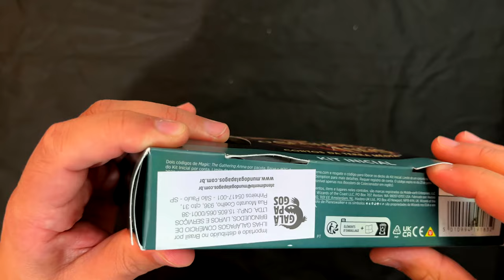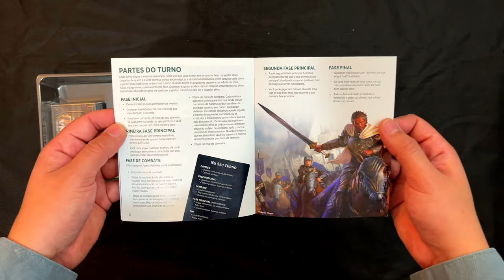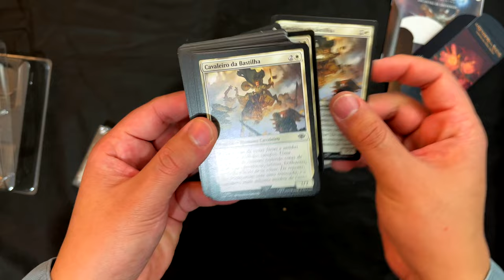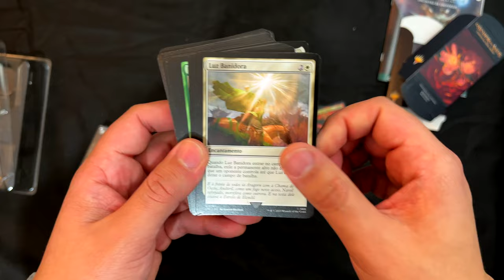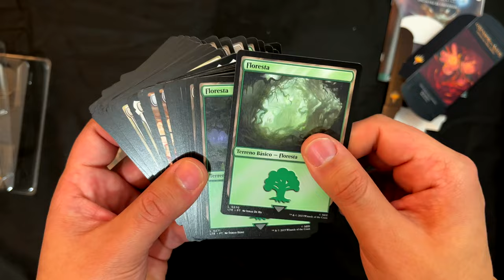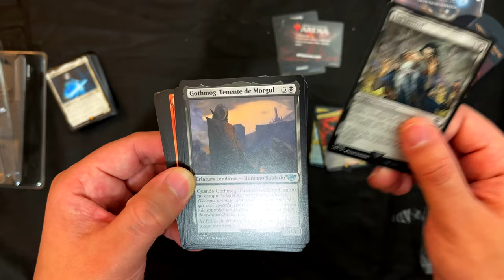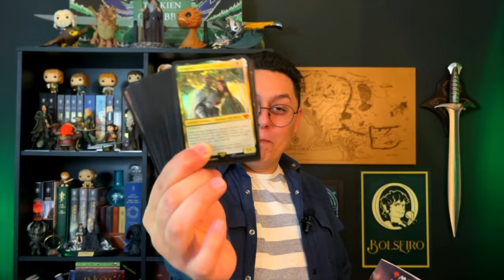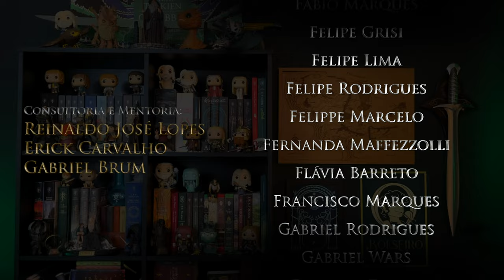Magic O Senhor dos Anéis Kit Inicial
Confira nesse vídeo o unboxing do maravilhoso Kit Inicial da nova coleção de Magic The Gathering, "O Senhor dos Anéis: Contos da Terra Média".

⚜️𝐀𝐌𝐈𝐆𝐎𝐒
➤ O Hobbit & O Senhor dos Anéis

J.R.R. Tolkien